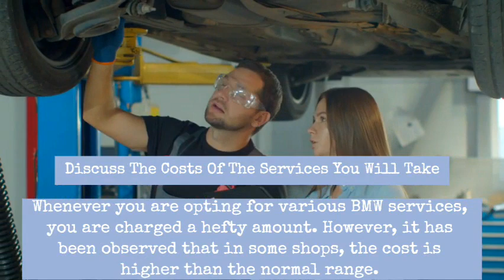Tips To Choose BMW Service Provider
Choosing a perfect shop that provides genuine BMW services is not easy. But, if you will follow this guide, we can assure you that the chances of making mistakes are less. You will not have to deal with any complications later on once your car is fixed.